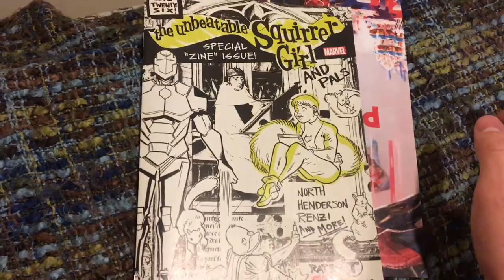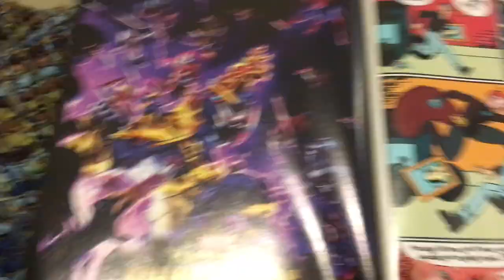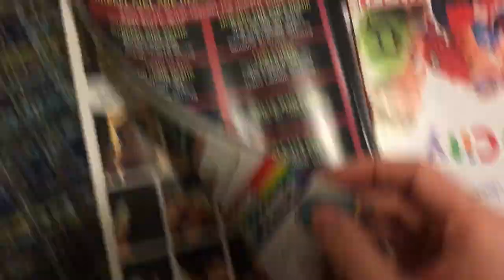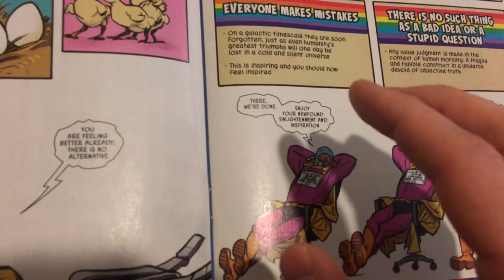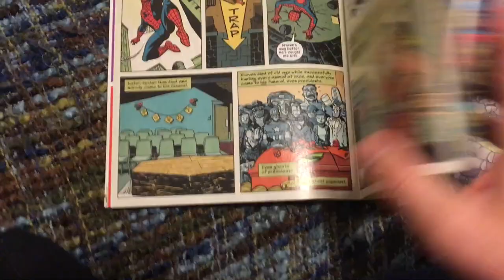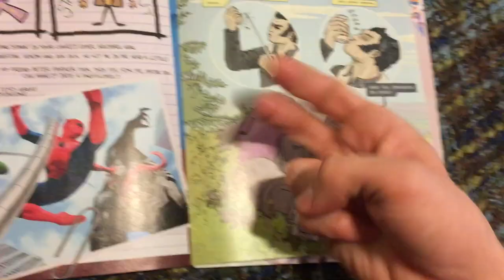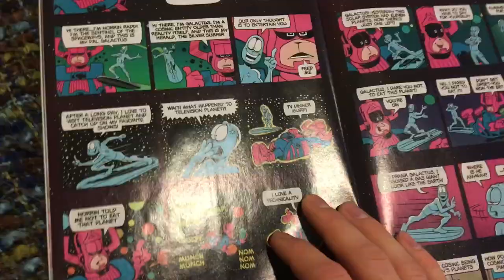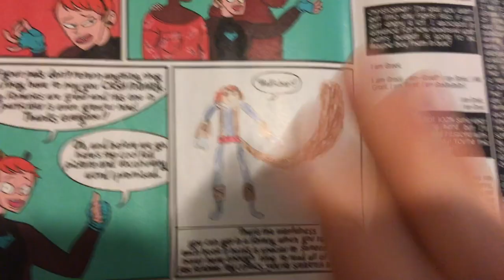Squirrel Girl #26 Has the Most Beautiful Work of Art in Squirrel Girl: Special Edition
This video combines the two takes that iMovie wouldn't upload earlier. S/O to LT Fish who is the commenter I mentioned in this vid.